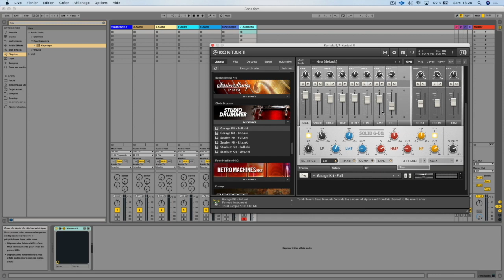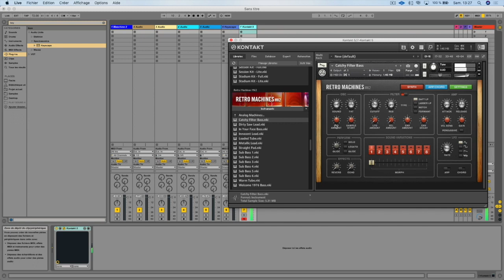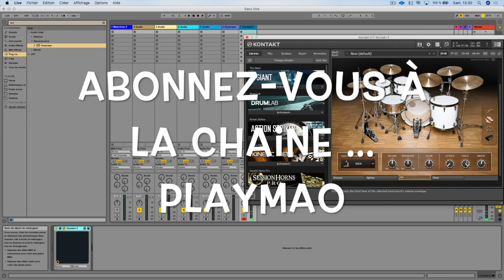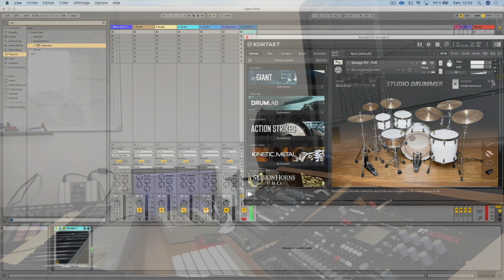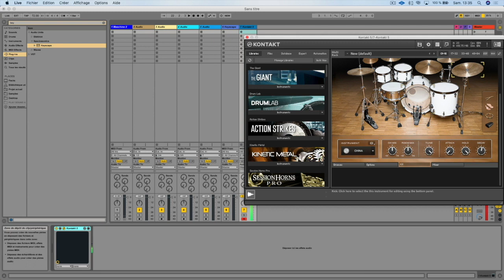Formation Native Instruments - Abbey Road 1